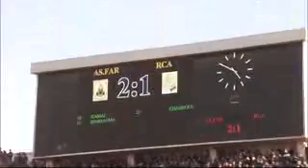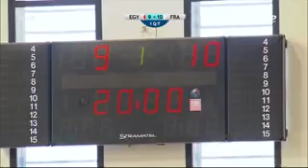برنامج رياضي:البطولة الإحترافية للدورة 17- نتائج الفرق المغربية في الكؤوس الافريقية